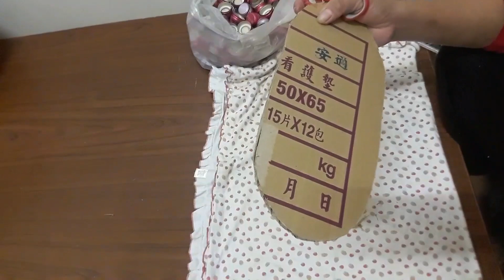Beautiful Flower vase out of bottle caps /Diy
Diy/flower vase made in bottle caps